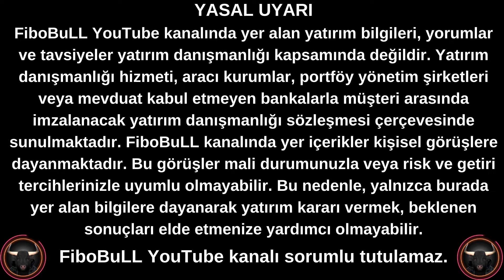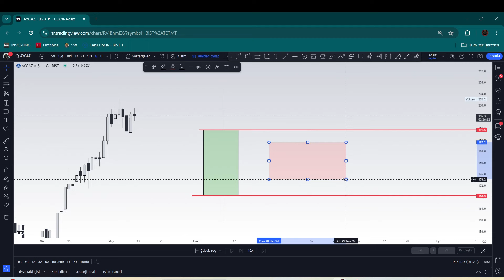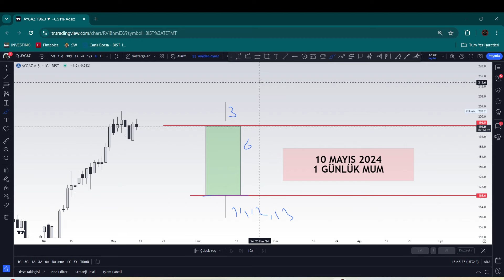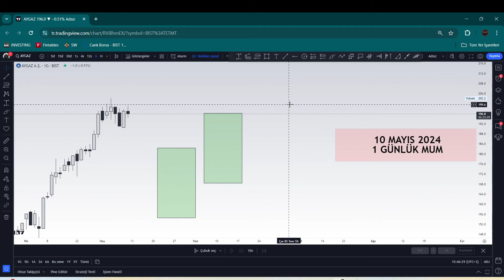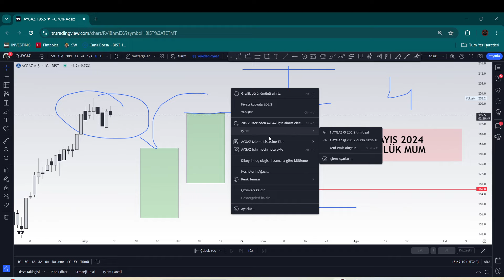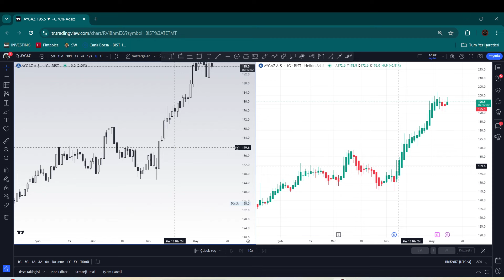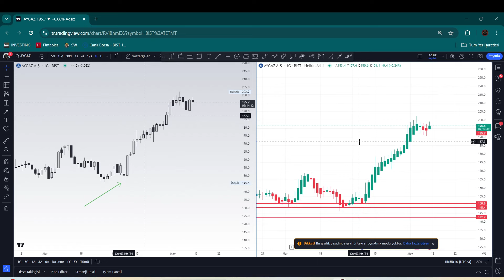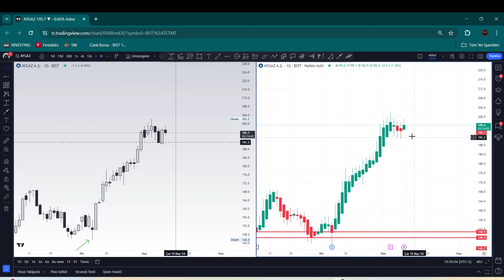HEIKIN ASHI MUM ÇUBUKLARI (NEDİR-NASIL KULLANILIR-AVANTAJ-DEZAVANTAJLARI NEDİR?)